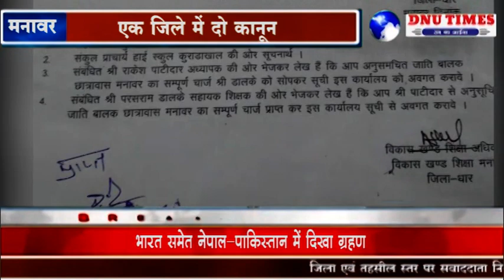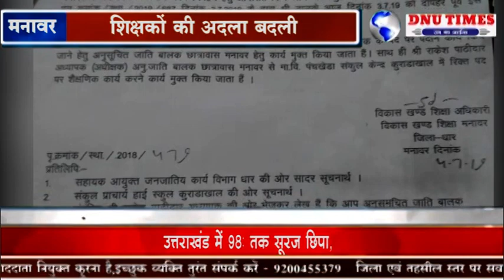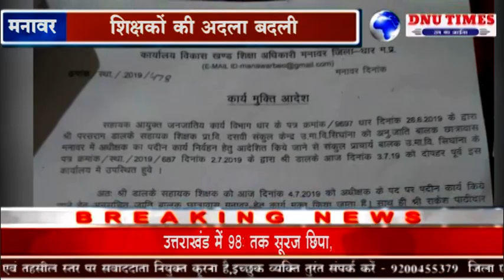धार - खुलेआम चल रहा माफिया राज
आदिवासी जनजाति विकास विभाग में खुलेआम माफिया राज चल रहा है उसका जीवित उदाहरण मनावर तहसील के मनावर विकासखंड के शिक्षा अधिकारी अमर सिंह वास्केल है.  इनके द्वारा अपने विकासखंड में सरकारी नियमों कानूनों को ताक में रखकर अपना माफिया राज चल रहा हैं,
अमर सिंह वास्केल द्वारा जब मनावर विकासखंड के शिक्षा अधिकारी के रूप में प्रभार लिया गया तो इन्होंने अपने विकासखंड में संचालित होने वाले समस्त छात्रावासों एवं आश्रमों के अधीक्षकों को एक मीटिंग में बुलाकर स्पष्ट तौर पर यह संदेश देने की कोशिश की, की अब इस विकास खंड के अंतर्गत संचालित होने वाले समस्त छात्रावासों आश्रमों में अधीक्षकों के रूप में सिर्फ एससी और एस एस टी वर्ग के कर्मचारी ही पदस्थ होकर कार्य का संचालन करेंगे, और मेरे द्वारा बनाए गए नियम कानूनों का पालन करना पड़ेगा यदि यह सब मंजूर हो तो आप कार्य कर सकते हैं.
इसी कड़ी में राकेश पाटीदार जिनका मूल पद संविदा अधीक्षक का है,  अमर सिंह वास्केल के द्वारा राकेश पाटीदार से रुपयों की मांग की गई इनके द्वारा की गई मांग की जरूरत को पूरा नहीं कर पाने के कारण इन्हें अपने  संविदा अधीक्षक के पद से हटाकर इनकी जगह दूसरे अध्यापक परसराम को पदभार दिया गया,  जिनका मूल पद सहायक शिक्षक का हे,   इस प्रकार मनावर विकासखंड के शिक्षा अधिकारी अमर सिंह वास्केल एक तरह से जंगलराज या माफिया राज का संचालन कर रहे हैं,

 और धार जिले के मुखिया आदिवासी जनजाति विकास विभाग के सहायक आयुक्त ब्रजेश चंद्र पांडे ऐसे माफियाओं के खिलाफ कार्यवाही क्यों नहीं कर पा रहे हैं,    यह समझ से परे है,    इसी कड़ी में धार विकासखंड के ग्राम केसुर में एक छात्रावास अधीक्षक  बृजेश मीणा जिनका मूल पद संविदा अधीक्षक का है और उन्हें इसी पद पर कार्यरत करते हुए 5 से 8 वर्ष व्यतीत हो चुके हैं,   एक ही जिले में एक ही विभाग में यह कैसा प्रचलन है की दो दो नियमों का पालन हो रहा है जो माल दे रहा है वह छात्रावास अधीक्षक के पद पर अंगद के पैर की तरह जमा है और जो माल नहीं दे रहा उसे 3 वर्ष पूर्ण होने का बहाना बता कर उसको हटा दिया जाता है,   और सहायक अध्यापक  के पद वालों को तगड़ा माल लेकर नियुक्त कर दिया जाता है.

 मनावर विकासखंड के अंतर्गत एक और छात्रावास अधीक्षक अमित शर्मा जो उत्कृष्ट बालक छात्रावास के संविदा अधीक्षक है इन्हें भी हटाने का आदेश हुआ था ,  लेकिन समय रहते अमित शर्मा कोर्ट से स्टे आर्डर ले आए और कहीं और पदस्थ होने से बच गए किंतु यह समझ से परे है की धार जिले में संविदा अधीक्षकों को ही क्यों हटाया जा रहा है और इनके स्थान पर सहायक शिक्षक अध्यापकों को नियुक्त किया जा रहा है,  संपूर्ण जिले में यह स्थिति निर्मित हो चुकी है ,   लेकिन दुर्भाग्य की बात यह की विभाग प्रमुख क्यों इस स्थिति को सुधारने की कवायद  नहीं करते हैं,   विश्वस्त सूत्र यह बताते हैं की सारा माजरा जिला मुख्यालय से ही प्रारंभ होता है और विकास खंडों पर जाकर खत्म होता है ,   विभाग प्रमुख चाहे तो इस पर पूर्णता पूर्ण लगाम कस सकते हैं लेकिन शुभ लक्ष्मी के चक्कर में वह भी मजबूर है यह स्थिति पर अंकुश कब लगेगा यह समझ से पर है